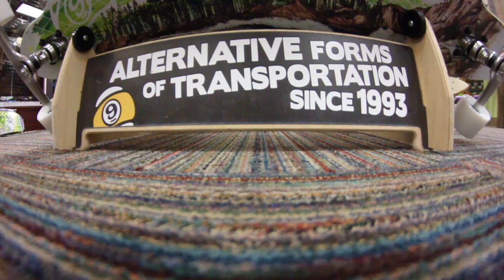Sector 9 Jax Promo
Sector 9
"a collection of moments"
song -daft punk "get lucky"

edit by - Jeff Crego